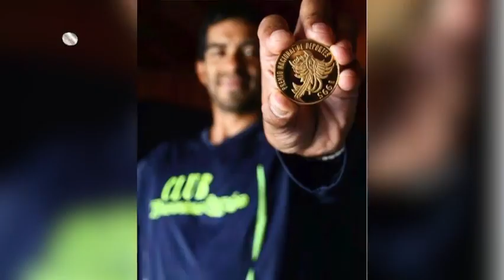Dionicio cerón bizarro